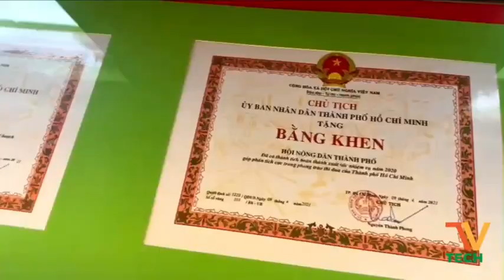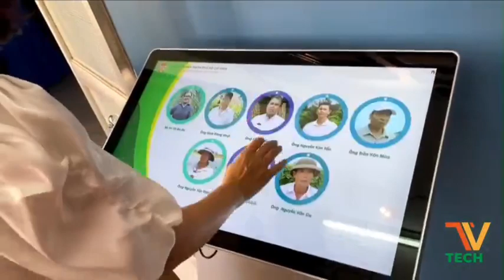Phòng truyền thống Hội nông dân[TVC-VDS]